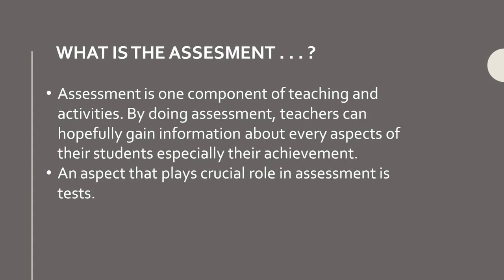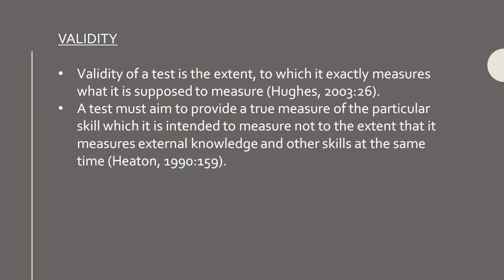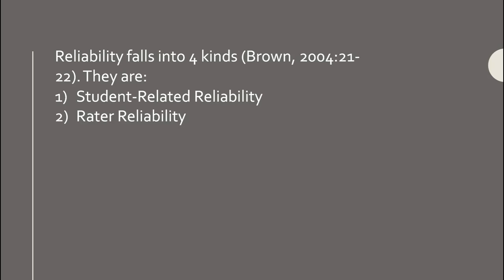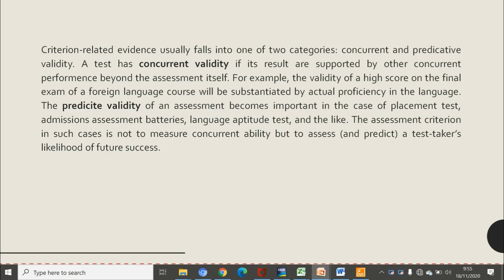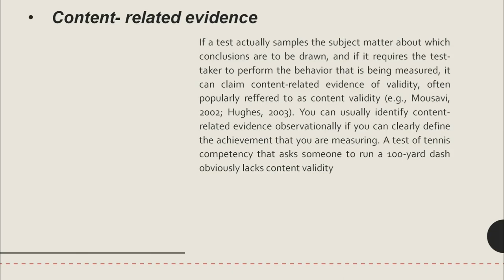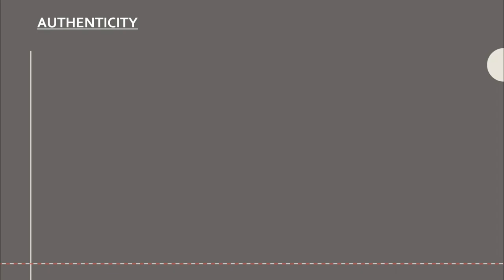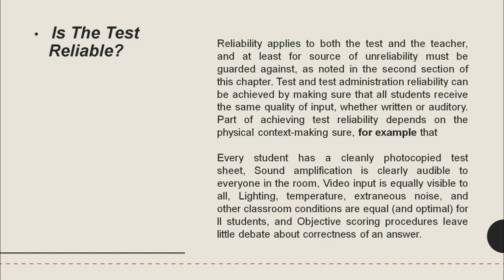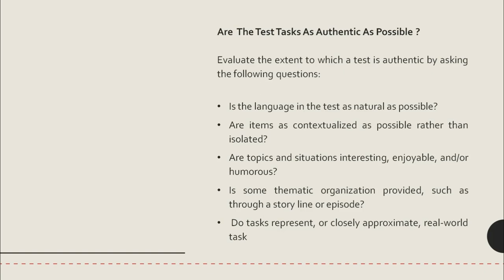Principles of Language Assessment H. Douglas Brown